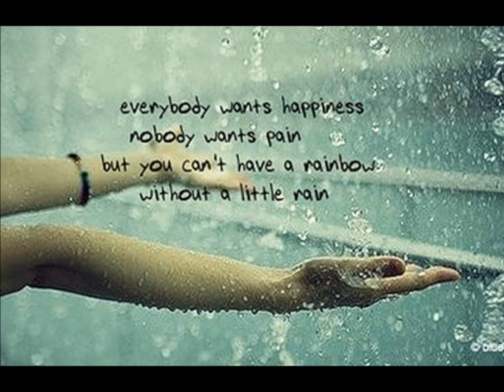JAY AND THE AMERICANS * Walking In The Rain HQ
The pop group Jay and the Americans released a cover of "Walking in the Rain" in 1969 on their album Wax Museum, Vol. 1. Their version of the song reached number 19 on the Billboard Hot 100 chart; it was the last top-40 hit for the group.